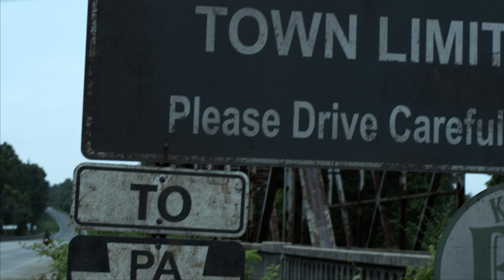Banshee Season 3: Blood In Banshee Promo (Cinemax)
Banshee Season 3 premieres Friday, January 9th at 10PM, only on Cinemax.

It's HBO.